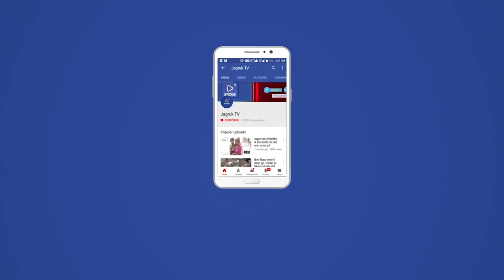सोजत : सिरियारी पुलिस ने बाइक गिरोह के 2 शातिर चोरों को किया गिरफ्तार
पाली जिला पुलिस अधीक्षक राजन दुष्यंत के निर्देश एवं सोजत सर्कल के पुलिस उप अधीक्षक  डॉ हेमंत कुमार जाखड़ के सुपरविजन में सिरियारी थाना अधिकारी हमीर सिंह मय जाप्ता द्वारा बाइक चोर गिरोह के 2 शातिर चोरों को गिरफ्तार करने में कामयाबी पाई

 गिरफ्तार किए गए चोर राजसमंद जिले के भीम निवासी बताए जा रहे पुलिस द्वारा गिरफ्तार किए गए दोनो चोरों से चोरी की गई 3 बाइक बरामद की

पुलिस द्वारा गिरफ्तार चोरों से गहन पूछताछ की जा रही जिसे और बाइक चोरियों के खुलासे के आसार लग रहे